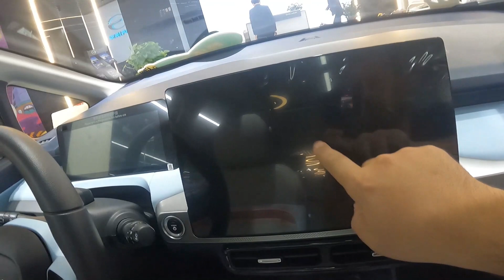GAC AION Y 2022 yilgi model chiqdi, narxlari pozitsiyalari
GAC AION Y

Narxi
1- pozitsiya: 17100$
2 - pozitsiya: 18600$
3 - pozitsiya: 20200$
4 - pozitsiya: 21800$
5 - pozitsiya: 21800$
6 - pozitsiya: 22600$
7 - pozitsiya: 24600$

Razmeri (mm):  4410*1870*1645

Balon bazasi (mm): 2750

Baloni: 215/50 R18

To'liq zaryadi bilan:
1- pozitsiya: 410 km
2 - pozitsiya: 500 km
3 - pozitsiya: 500 km
4 - pozitsiya: 500 km
5 - pozitsiya: 500 km
6 - pozitsiya: 600 km
7 - pozitsiya: 600 km

Batareyka hajmi:
1- pozitsiya: 55.5 kw/soat
2 - pozitsiya: 63.98 kw/soat
3 - pozitsiya: 63.98 kw/soat
4 - pozitsiya: 63.98 kw/soat
5 - pozitsiya: 63.98 kw/soat
6 - pozitsiya: 76.8 kw/soat
7 - pozitsiya: 76.8 kw/soat

Motor quvvati:
1- pozitsiya: 70 KW, 95 ot kuchi
2 - pozitsiya: 135 KW, 183.5 ot kuchi
3 - pozitsiya: 135 KW, 183.5 ot kuchi
4 - pozitsiya: 135 KW, 183.5 ot kuchi
5 - pozitsiya: 135 KW, 183.5 ot kuchi
6 - pozitsiya: 135 KW, 183.5 ot kuchi
7 - pozitsiya: 135 KW, 183.5 ot kuchi

Skorlar soni: 1 ta

Tortish turi: FWD